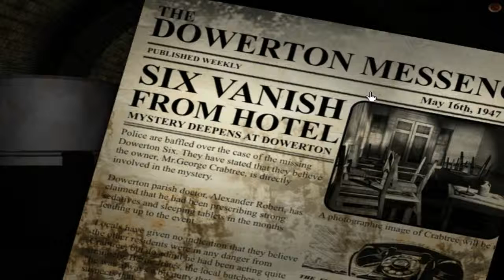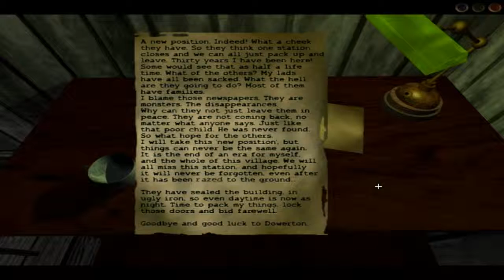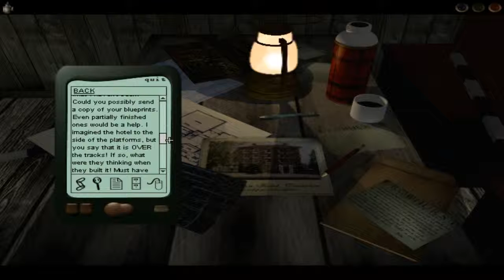Dark Fall: The Journal #2